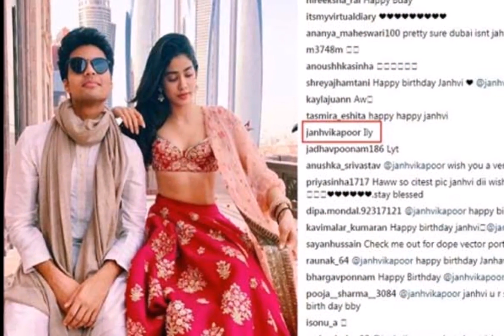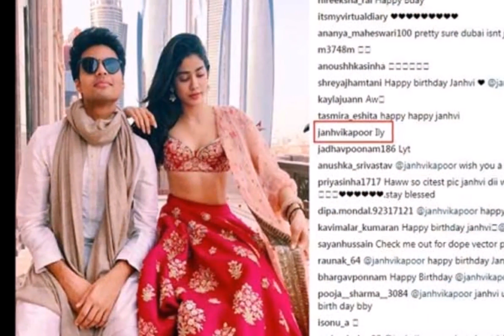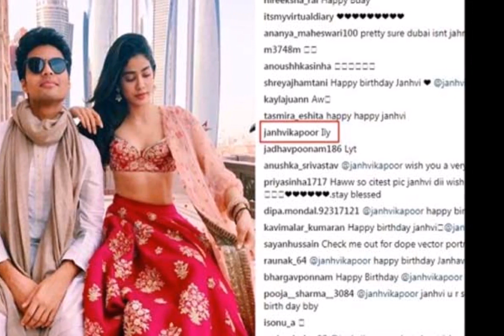श्रीदेवी की मौत को ज्यादा दिन नहीं हुए और जान्हवी कपूर ने कर दिया ये काम, नाराज हुए पापा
श्रीदेवी के निधन के बाद कपूर खानदान काफी समय तक शोक में रहा लेकिन फिर जाह्नवी के जन्मदिन के बाद शोक ख़त्म हुआ ।जाह्नवी ने इस साल पहली बार अपना जन्मदिन अपनी आ के बिना मनाया ।श्रीदेवी खुद ये ही चाहती थी की वह अपनी बेटी का जन्म बड़े ही धूम धाम से मनाये इसी वजह से जाह्नवी ने अपना जन्मदिन सेलिब्रेट किया और इस मोके पर उनके साथ सोनम कपूर अर्जुन कपूर और अंशुला कपूर समेत सभी कजंस मौजूद थे ।

जाह्नवी के बर्थडे पर उनके सभी फंस उन्हें बर्थडे की सुभकामनाये दे रहे थे हालाँकि वह सभी को तो रिप्लाई नहीं कर पा रही थी ,लेकिन इसी बिच इन्होने एक शख्स को जवाब दिया जिसके बाद हर जगह बस ये ही चर्चे होने लग गए थे ।हर कोई बस ये ही बात कर रहे था की क्या जाह्नवी कपूर माँ के निधन के बाद जान्हवी ने अपने प्यार का इजहार कर दिया है ।जी हाँ दोस्तों खबरों की मने तो इस दौरान जाह्नवी का नाम अक्षत रंजन के साथ जोड़ा जा रहा है। उनको जान्हवी का ब्वायफ्रेंड बताया जा रहा है। लेकिन अभी तक दोनों ही ने इस बात को सच नहीं बताया हैं ।

आप की जानकारी के लिए बाटा इ की जाह्नवी का जन्मदिन 6 मार्च को था और इस दौरान अक्षत ने उन्हें जन्मदिन की बधाई दी ।अक्षत ने दिल वाला इमोजी भेजते हुए हैप्पी बर्थड लिखा, फिर इसके बाद जाह्नवी ने उन्हें जवाब में ILY लिखा अब इसका मतलब तो आप सभी को काफी अच्छे से मालूम हैं ।जैसे ही जाह्नवी ने खुलकर अक्षत को आई लव यू लिखा उसी दौरान से हर कोई जाह्नवी और अक्षत को बधाई देना शुरू हो गया था ।

खबरों की मने तो बताया जाता हैं अक्षत कपूर परिवार के काफी करीबी हैं ।जाह्नवी ने जिस तरह से अक्षत को जवाब दिया उसके बाद हर कोई ये ही अंदाजा लगये जा रहा हैं की जाह्नवी और अक्षत के बिच में कुछ तो चल रहा हैं ।इनके इस कमेंट पर कुछ लोगो ने नेगटिव कमेंट भी किये लोगो ने कहा की अभी तो माँ का निधन हुआ हैं ये सब कुछ समय बाद करलेना चाइये था ।

जाह्नवी के इतने जल्दी इस फैसले को देखने के बाद श्रीदेवी के चाहने वाले जाह्नवी से काफी नाराज हो रहे हैं ।लोगो का कहना हैं की श्रीदेवी के दुनिया से जाये हुए अभी कुछ ज्यादा समय ही नहीं हुआ हैं और उनकी बेटी सभी के सामने प्यार का इजहार कर रही हैं वही दूसरी तरफ लोगो का कहना हैं की जाह्नवी को ऐसे खुलकर नहीं कहना चाइये था क्यूंकि उनकी माँ का निधन को ज्यादा समय नहीं हुआ हैं और उन्हें इस समय अपन करियर का सोचना चाइये ।